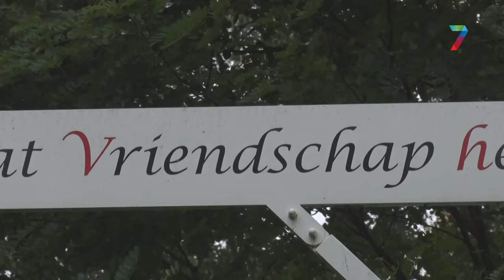Vriendschapspalen op de grens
“Lass freundschaft heilen, was Grenzen teilen“, oftewel “Laat vriendschap helen, wat grenzen delen” die boodschap is nu te lezen op drie “grenspalen”.